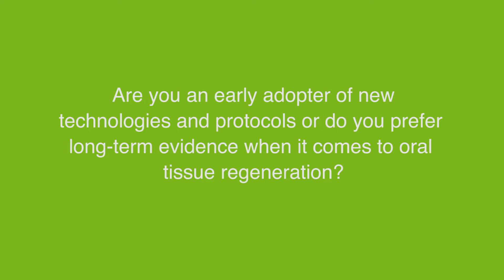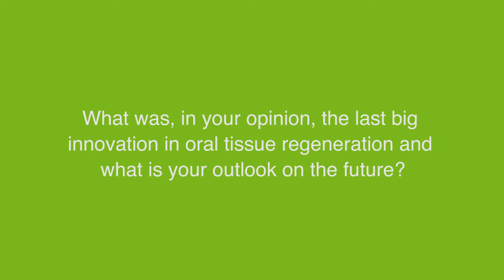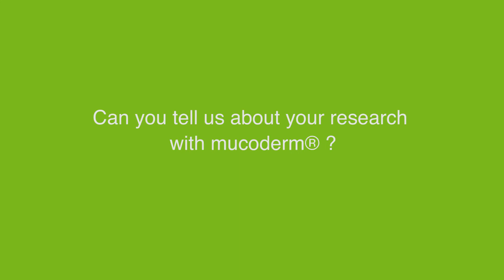Straumann Live at the EP9: Dr. Martina Stefanini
Straumann Live at the Europerio9 in Amsterdam – „Championship of Innovations“: watch our interview with Dr. Martina Stefanini from Italy about hot topics in oral tissue regeneration and modern dentistry.